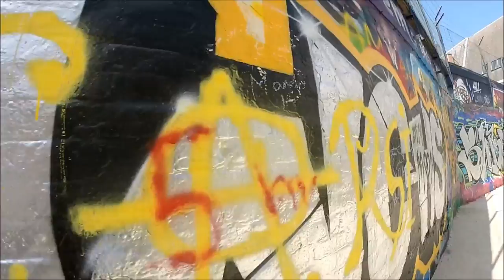Werregarenstraat, la rue de graffiti (Français)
La rue a des peintures à la bombe partout sur les murs.